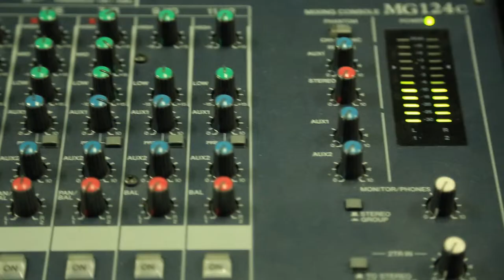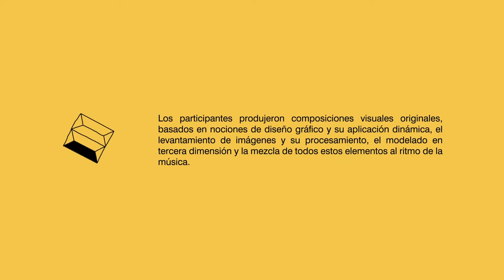Taller Mapping y Vjing + Producción musical.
Impartió: Irving Merlín "The Cube" - José Díaz "Loos&Khlun" y Luis Murillo.
Los alumnos aprendieron la historia de la música electrónica a nivel mundial y local. Produjeron sus propios tracks pensando en géneros experimentales y comerciales y aprendiendo diversos procesos como: el sampleo, la síntesis, instrumentación, ejecución con interfaces entre otros.

2014.